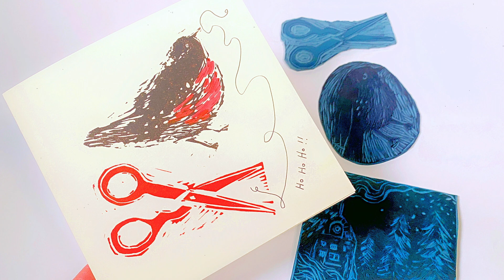Stitching Robin - 2 Colour Stamping Lino Printing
Better late than never! I have been overwhelmed with people buying my printing kits & unfortunately never had chance to create these videos over the Christmas period. We are still getting snow in the North of the UK so now seems a good time to release these videos!!

Print kits for use at home - learn to use the lino cutting tools and create your own design before using the specialist block printing inks to transfer your design in reverse onto card or paper. Suitable for complete beginners - make this as easy or difficult as you like!